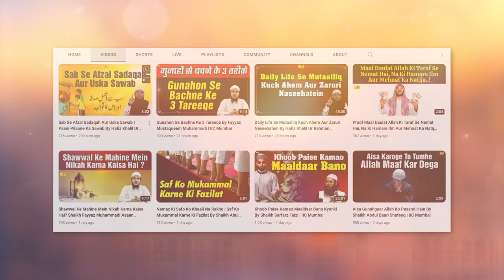Aalim Ki Baat Ko Joote Ki Nauk Par Kehna Kaisa Hai ? By Shaikh Kifayatullah Sanabili | IIC Mumbai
Bank Account Details:
ILM FOUNDATION
ICICI Bank
Savings account
IFSC CODE-ICIC0001028

Aalim Ki Baat Ko Joote Ki Nauk Par Kehna Kaisa Hai ? By Shaikh Kifayatullah Sanabili | Asaan Deen Ep. 83 | IIC Mumbai
JazakAllah Khair